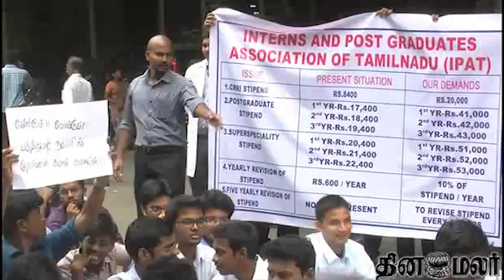Trainee Doctors on Strike in Tamilnadu - Dinamalar July 28th 2014 Tamil Video News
Trainee Doctors on Strike in Tamilnadu - Dinamalar July 28th 2014 Tamil Video News For more videos